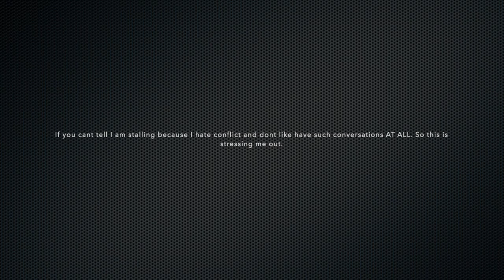VLOG 37| FONTEIN BRUNCH | LUNCH W/ BEE| CURLY HAIR ROUTINE | A RANT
Hey Guys,

I efforts of getting back to consistency here is a vlog that includes a lengthy rant about an issue that has been bothering me.

Mwah 💋